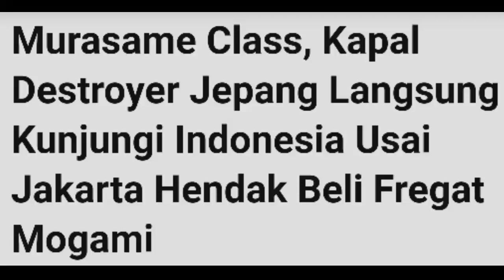KAPAL DESTROYER JEPANG PAMER KE TNI AL DI TANJUNG PRIOK | BELI FREGATE BONUS HIBAH KAPAL DESTROYER